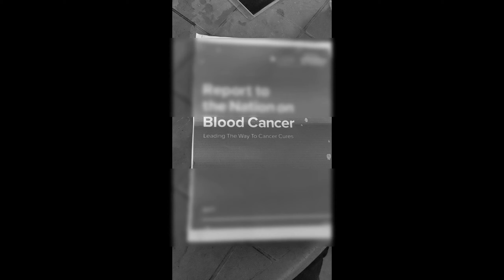J U D A A I COVER VIDEO ( NORTHEAST )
JUDAAI _

Video credits -

Shot by  -  Jiabul Haque

Video Edit  -  Rahul Rai

Director/Writer - Rahul Rai

CAST - RAHUL RAI

             HEMA CHETRI

             RANJIT DEV NATH

             SONA TAMANG

Listen ad-free with YouTube Premium
Song
Judaai (From "Badlapur)
Artist
Rekha Bhardwaj, Arijit Singh
Album
Badlapur (Original Motion Picture Soundtrack)
Song
Badlapur | Video Songs Jukebox